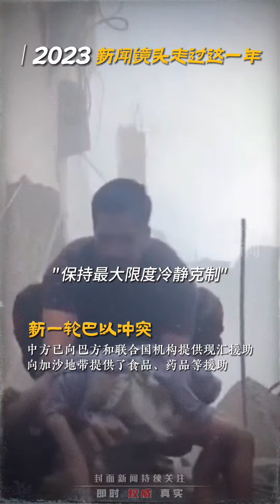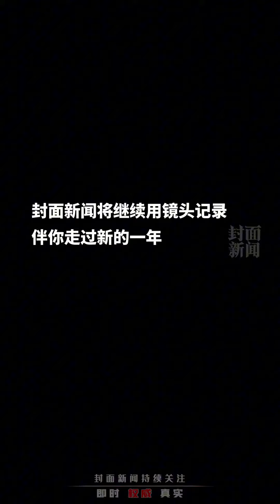2023，新聞鏡頭走過這壹年；2024，有妳有我